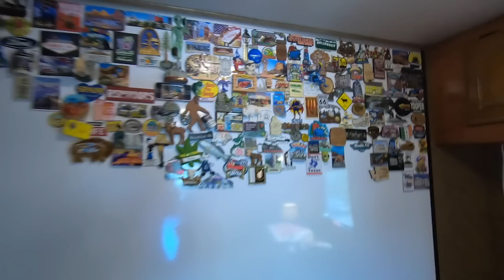Summer Concert Festival, RV Remodel & Visiting The Tribe